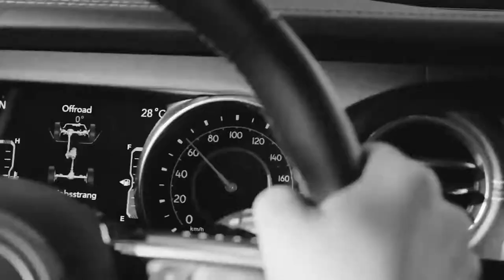WRANGLE THE STARS with Mattie Do & Buddy Giovinazzo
FIND YOUR WILD with Mattie Do, Tribute of 28th International Filmfestvial & Buddy Giovinazzo, filmmaker.